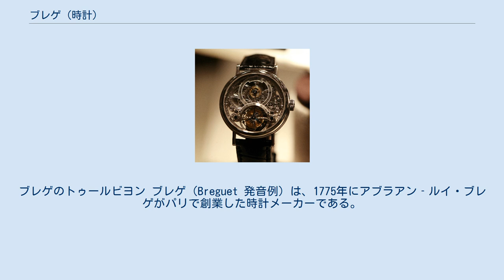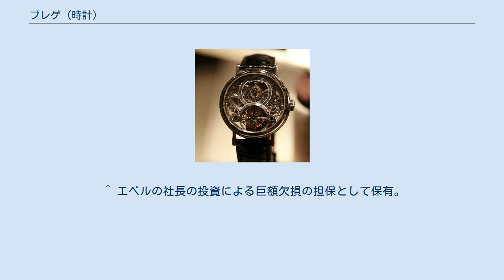ブレゲ (時計)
スウォッチ・グループ
ブレゲのトゥールビヨン ブレゲ（Breguet 発音例）は、1775年にアブラアン‐ルイ・ブレゲがパリで創業した時計メーカーである。
 ブレゲの死後は子のアントワーヌ＝ルイ・ブレゲ、孫のルイ＝クレマン・ブレゲが工房を継承した。
だがルイ＝クレマンは電気通信で成功をおさめ、電機事業に専念するため1870年に自分の工房で働いていたイギリスの時計師エドワード・ブラウンに工房を売却。
その後ブラウン家が3代に渡って運営し、1970年にフランスの宝石細工商ショーメが商標を買い取り、ダニエル・ロートらにより本格的に復興した。
後にフランス資本のPPRがショーメごと買収した。
 PPR傘下時にショーメから独立し、1987年、サウジアラビア系投資会社インベストコープに売却された。
インベストコープ時代にはレマニアとの関係が密接になり、社屋も隣接した。
 インベストコープには長期保有の意図がなく、LVMHやリシュモン、スウォッチグループへ売却を持ちかけた結果、スウォッチが1999年にレマニアとブレゲを買収した。
現在もスウォッチグループの一社である。
 スウォッチ・グループ下で順調に業績を回復し、高級時計ブランドとして復活した。
スウォッチ・グループ会長ニコラス・G・ハイエックがブレゲ社長も兼務（現在は息子のニック・ハイエック・ジュニアが後を継いでいる）し、現在もアブラアム＝ルイ・ブレゲが手掛けた複雑時計の再現や、シリコン製の部品など新技術開発にも取り組んでいる。
1993年からはブレゲの7代目の子孫エマニュエル・ブレゲ（Emmanuel Breguet 、1962年-）が参加し、ブレゲ歴史遺産研究員としてブレゲ家及び会社の資料の管理に当たるとともにパリ・ヴァンドーム広場にあるブレゲ博物館の館長を務めている。
 広告で「Napoleon Bonaparte, from 1798, a client of Breguet's」とナポレオン・ボナパルトが顧客であったことを謳っている。
 ^ ブレゲとプゾー260奇跡の競演―発掘された才色兼備の極致、『クロノス』2012年5月号 ^ ブレゲにムーブメントを卸していたレマニア（現ヌーベル・レマニア）、高級時計ブランドエベルを所有していた。
 ^ エベルの社長の投資による巨額欠損の担保として保有。